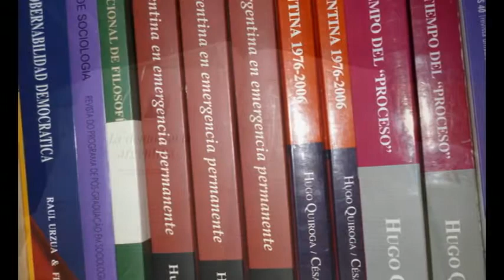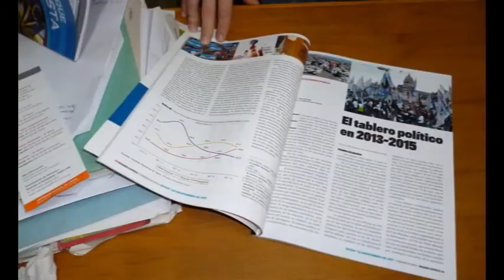Fotoreportaje a Hugo Quiroga